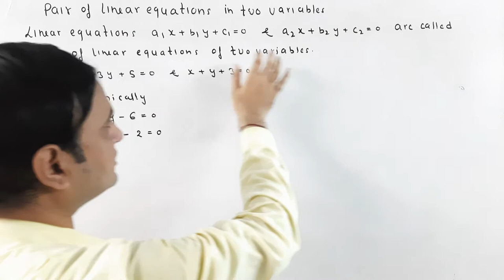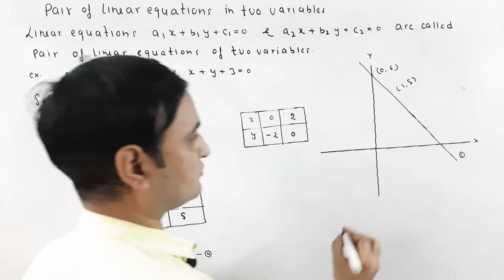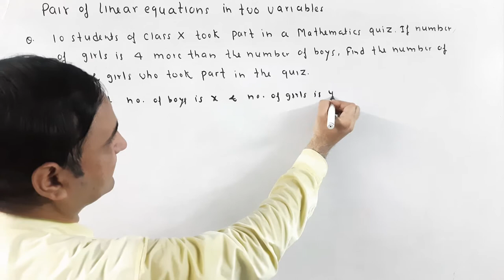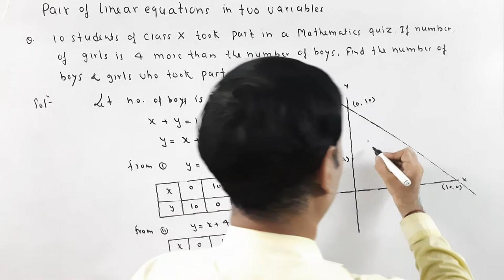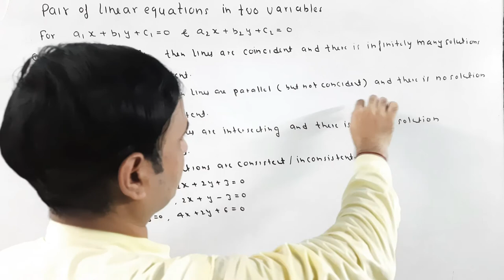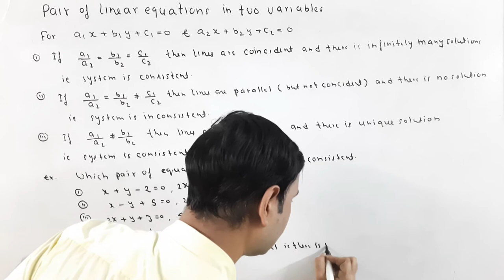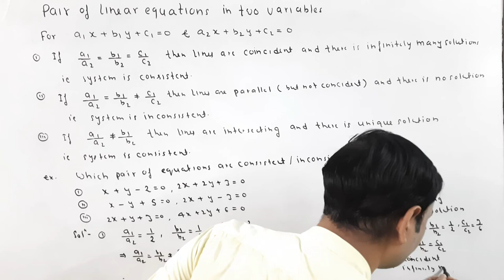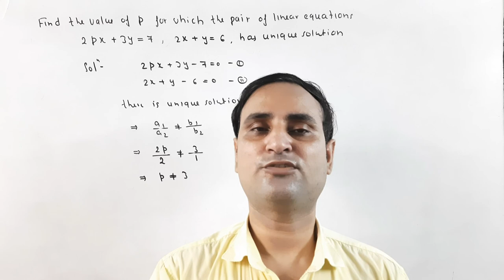Linear equations,rekheey sameekaran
In this video you know about pair of linear equations of two variables,graphical method of solution of pair of linear equations,consistency  and inconsistency,is video me aap linear equations ke graphical solution ke bare me janenge